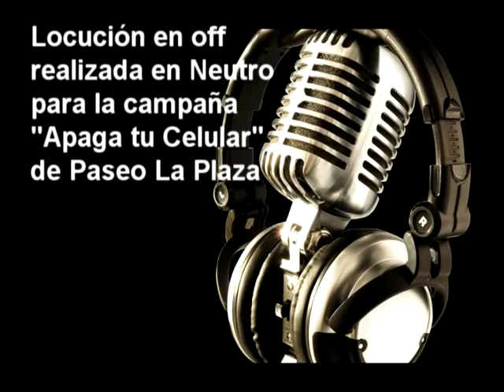CHE LOCUCION - Campaña Publicitaria "Apaga tu Celular" (2)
Locución en OFF realizada en neutro por los locutores Diego Pando, Ignacio Daguerre y Pipi Ravecca